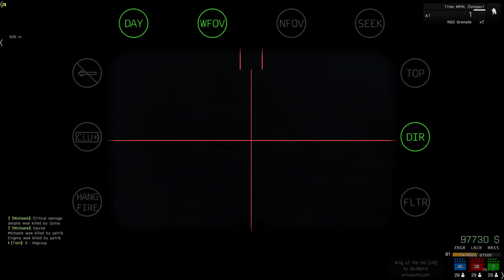Arma 3 King Of The Hill: Anti Tank launching blackfoots and kajmans (Gameplay #6) (VC-Anthony)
Arma 3 Gameplay from VC-Anthony